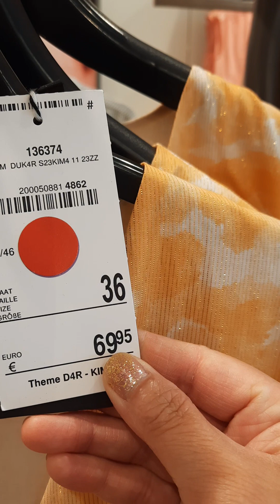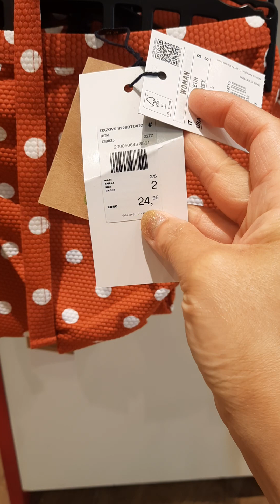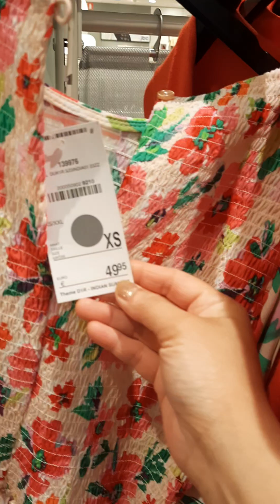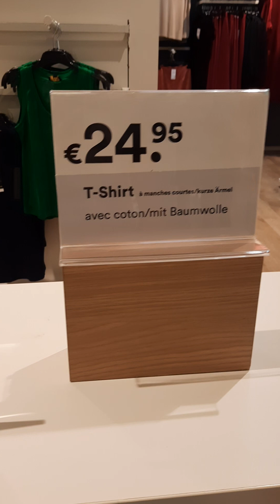Shop JBC eupen en Belgique 🇧🇪